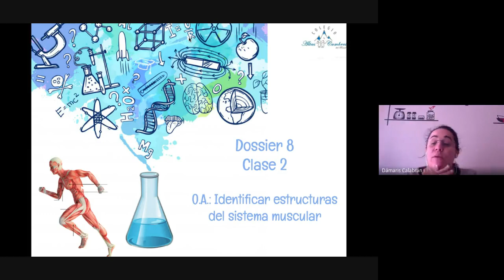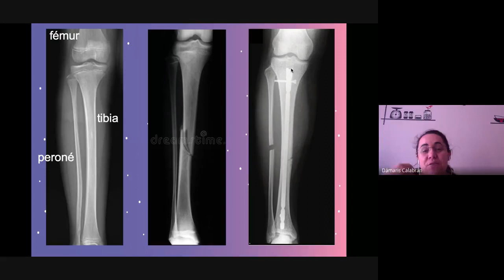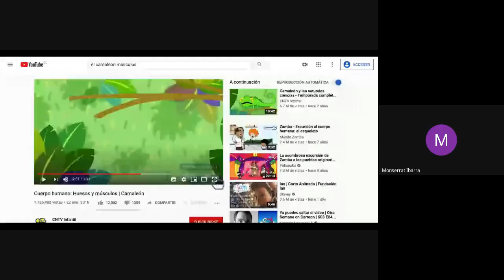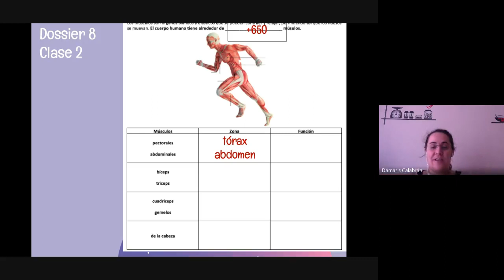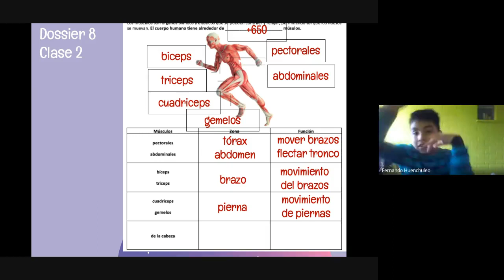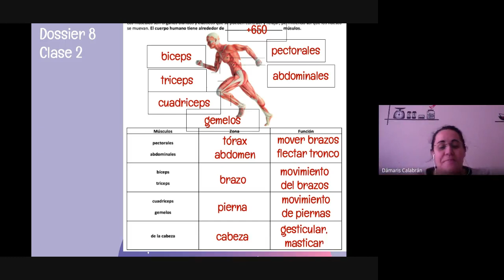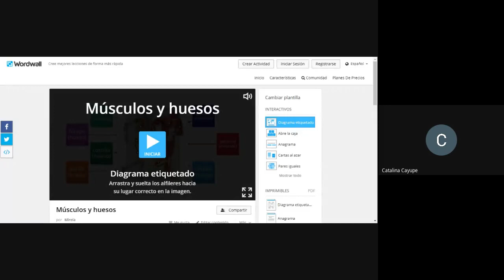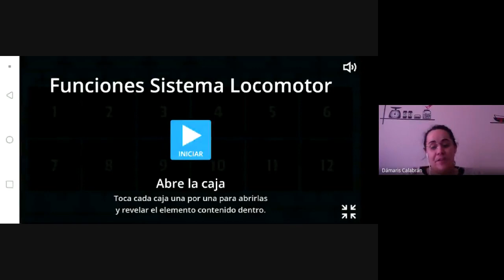4° básico, Ciencias, Prof. Dámaris C., Dossier 8, 11 de Noviembre